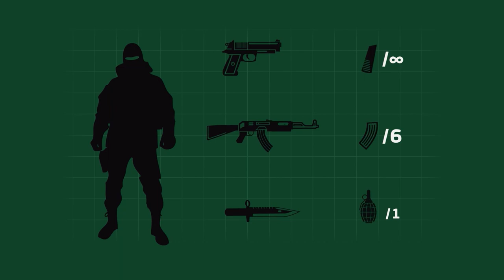France VS Russia. Airsoft FPS. Exhibition game! || GoPro || BattleArena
Get more information about First WorldWide Airsoft Tournament Battlearena- go to Battlearena.io

French Mitchell Team faced with Snegiri on BattleArena tournament!

BattleArena — the first airsoft shooter tournament in the world!
For getting champion's cup Airsoft teams have to show best tactics, unity, readiness for real fight.
Our cameras takes you to the episenter of the battle due to "first person view" mode.
You can really feel all the passion and unbelievable drive of the match.

Watch the game from the first person view. Airsoft&VideoGame - on the BattleArena only!